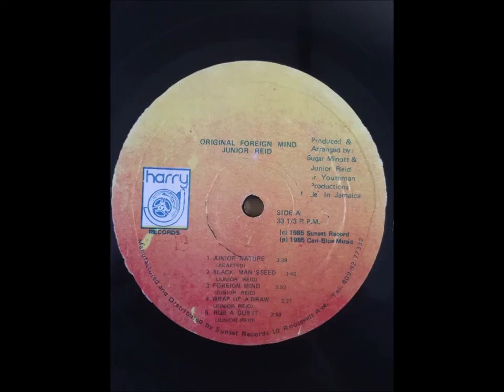Junior Reid - Hunts Bay - LP Sunset 1985 - Jail House Riddim - KILLER 80'S DANCEHALL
Jail House Riddim
Next Cut To : Junior Reid - Jail House
                       Wayne Smith - Isim Skisim